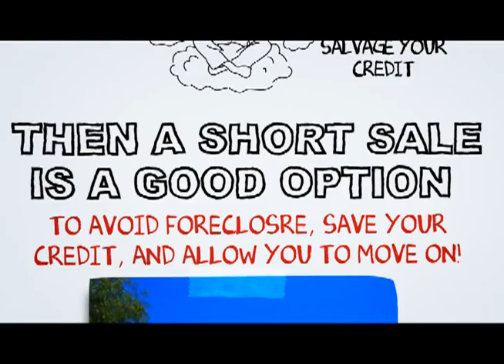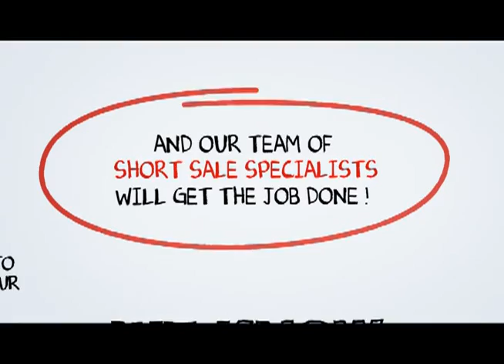Bellflower Short Sale Realtor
At SCA Real Estate, our Bellflower Short Sale Agents are here to walk you through the Bellflower Short Sale Process. We have an excellent short sale negotiation team, and we are ready to get your short sale approved in a timely fashion.